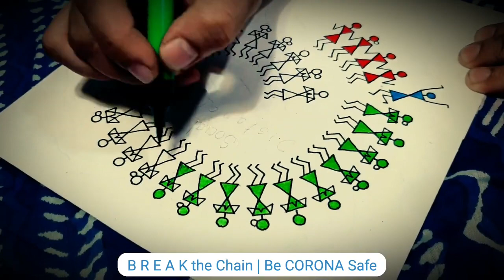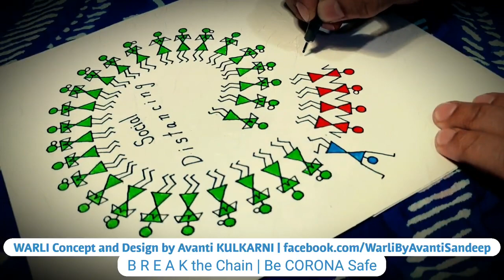BREAK the Chain | Be CORONA Safe | Avanti Sandeep Kulkarni - Warli Painting Artist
Warli Artist: Avanti Sandeep Kulkarni
Medium: Paper
Only for demo purposes. | All copyrights acknowledged